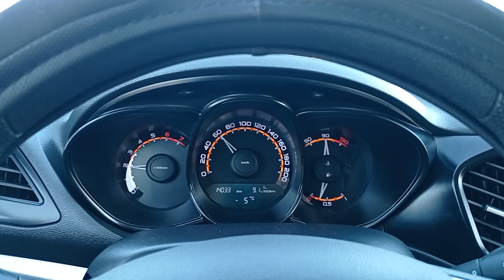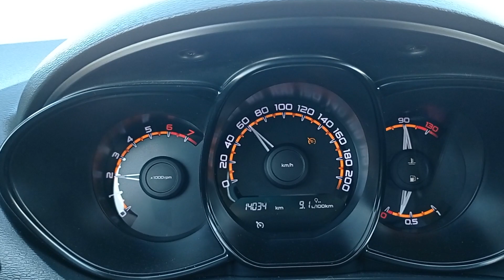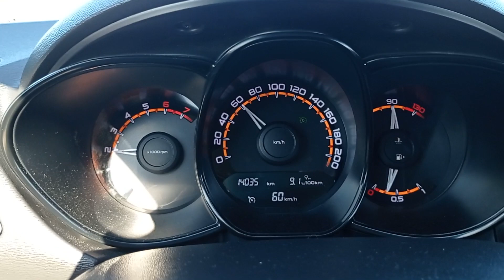Как ехать на круиз-контроле. Отличная опция на Ладе Весте уже в базе. Ты ездишь на круиз-контроле?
Буду рад знакомству через;